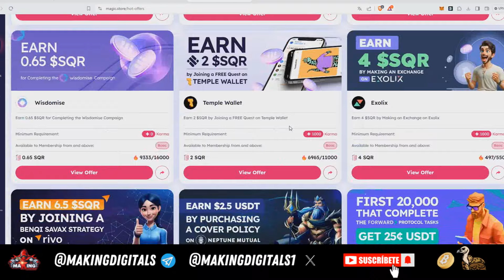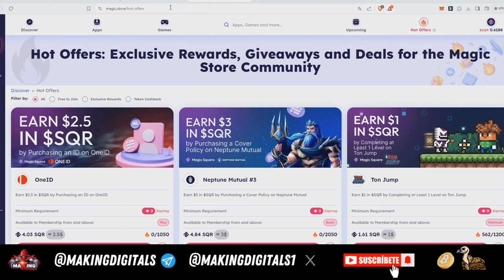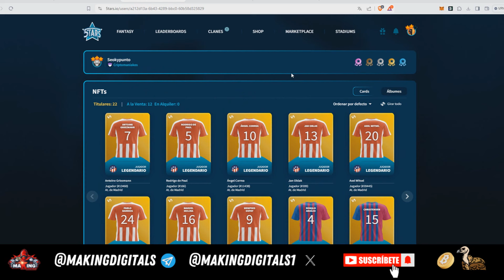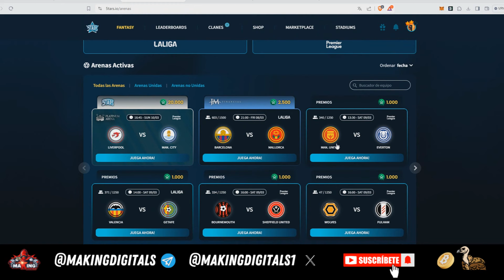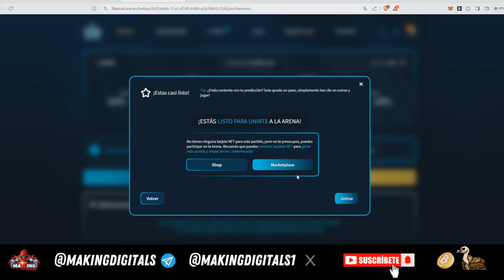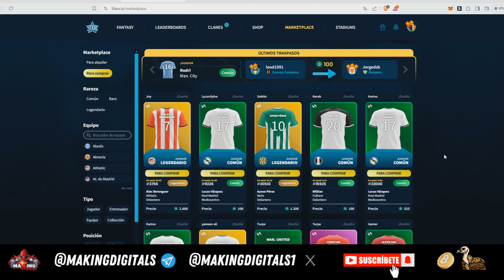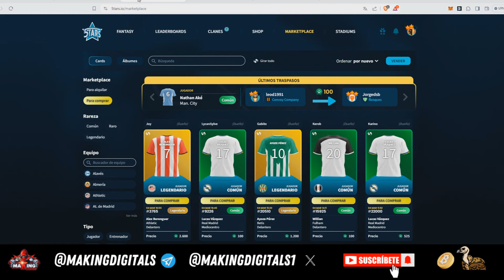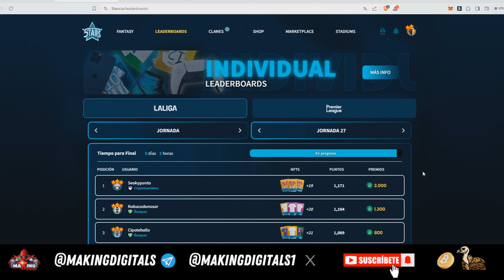Gana Dinero con 5STARS Play to Earn | Más AIRDROP de 10$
Gana dinero gracias al fútbol, realiza predicciones correctas y gana Starcoins cada semana, cuanto más aciertes más monedas para ti. 5stars es un juego Play to Earn que de manera gratuita te permite ganar dinero haciendo predicciones de partidos.

Contáctame en Telegram: @Makingdigitals